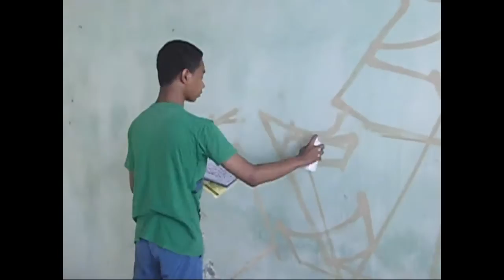Writing After School - Johnfam X MepsOne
Graffiti writing after school.
Abstract Writer Squad 2013.